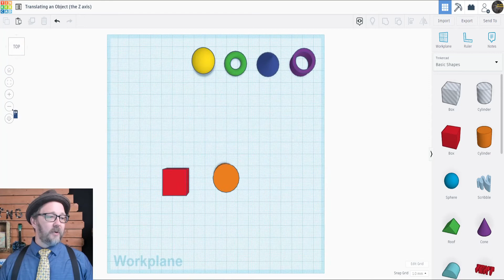Tinkercad 101: Translating an Object the Z-Axis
Learn to lift an object off the workplane!

for 3D modeling and more!